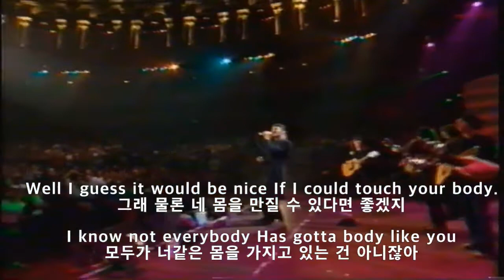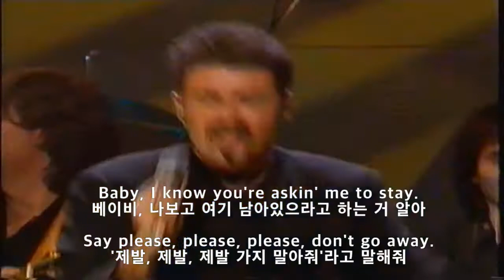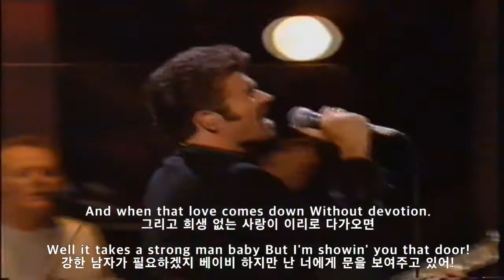조지 마이클- FAITH (가사해석)